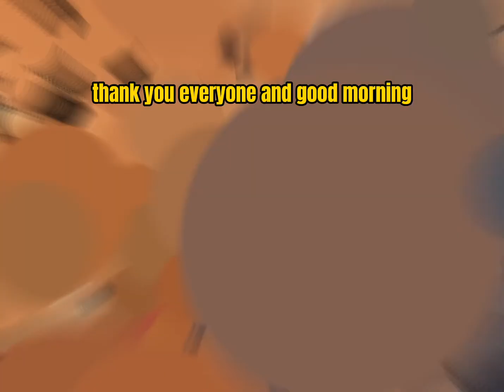Sitio Malipayon, Tulunan North Cotabato- River, Waterfall and Cave (part 1)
To expose the beauty of Sitio Malipayon, Tulunan North Cotabato in regards to their river, waterfall and cave.

We thank God for the safety as we travel this place.